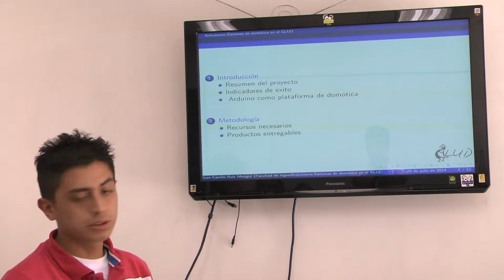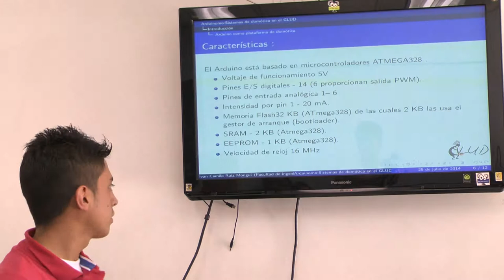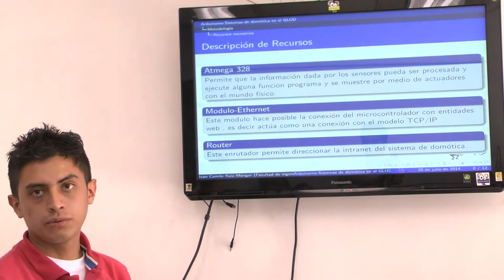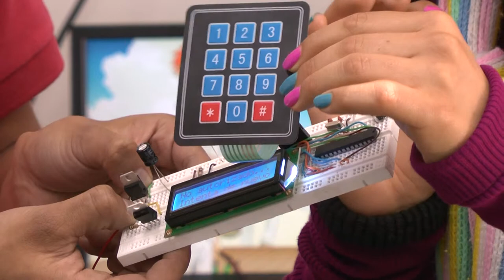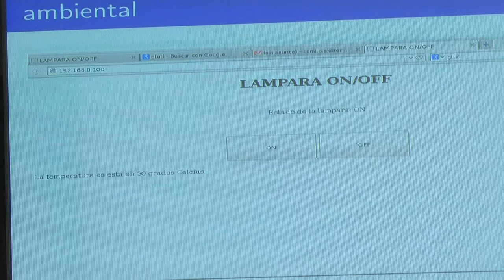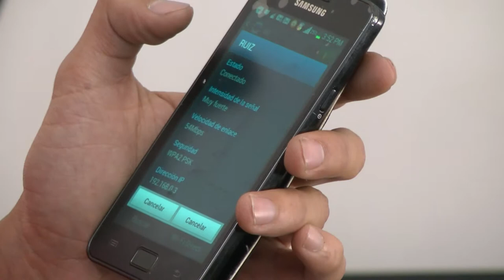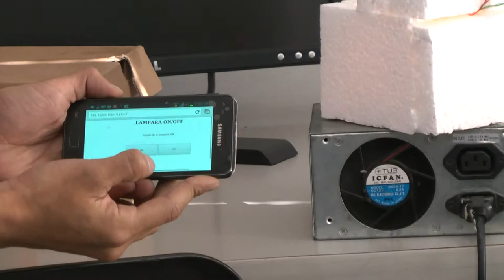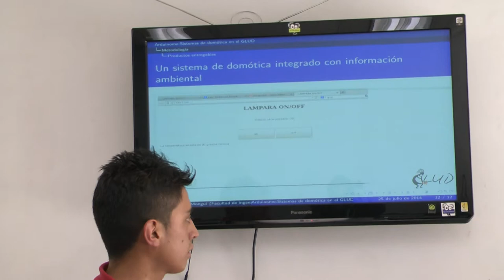Entrega de Resultados 2014-I | Arduindomo | PechaKucha 20x20